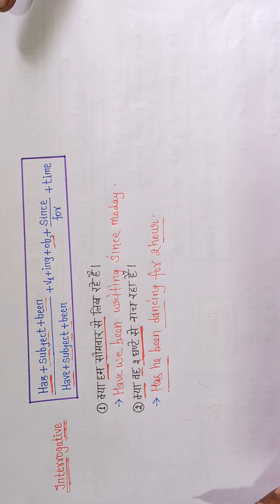Present Perfect Continuous Tense // Learn English Grammar with keshav sir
iss videos me apko present perfect continous tense ke bare me full jankari de gayi ha iss videos ko dekhna ke badd apka present perfect continous tense pura pakka ho jayga so students video pura watch kra full help milegi

angraji bolna shikha
keshav english academy
khan academy
keshav sir ke class